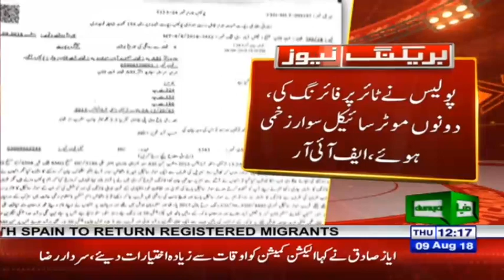Two Matric Students Killed in Alleged Police Encounter in Faisalabad | 9 August | Dunya News